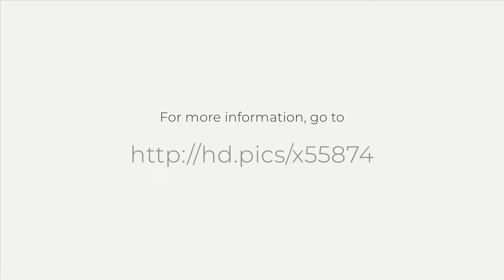14827 Christopher Ln, Frisco, TX